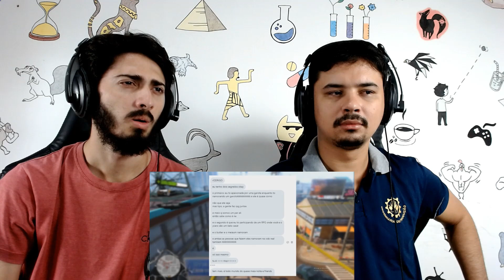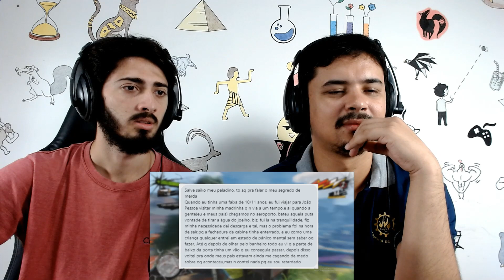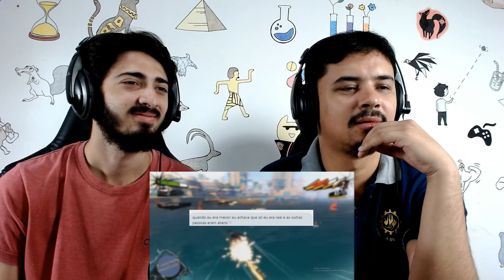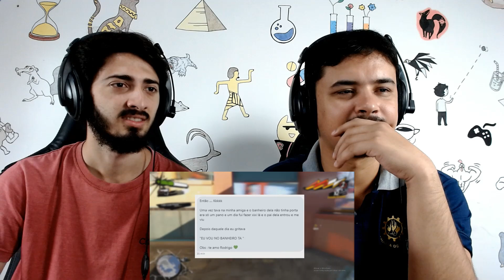REACT ESSES SEGREDOS TÃO ME DEIXANDO COM MEDO (SAIKO)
Hoje reagimos a um vídeo lá do canal - SAIKO

Link do vídeo original: @kksaiko